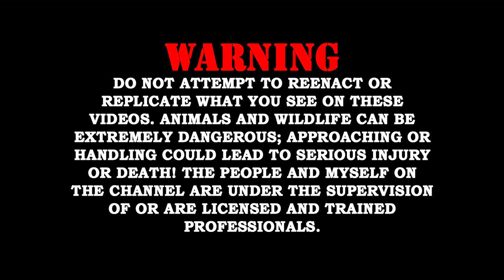UNBOXING 10 NEW VENOMOUS SNAKES!!!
Help me Build A zoo!
gf.me/u/zhnrpy

Teespring Merch...

THE ENCLOSURES I USE!

ALL MY VIVARIUM SUPPLIES CAN BE FOUND HERE!